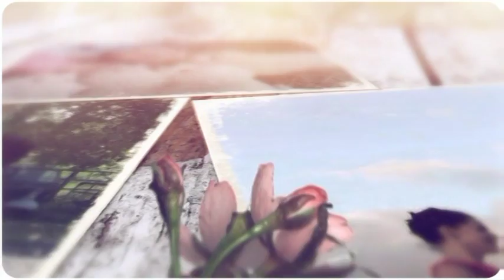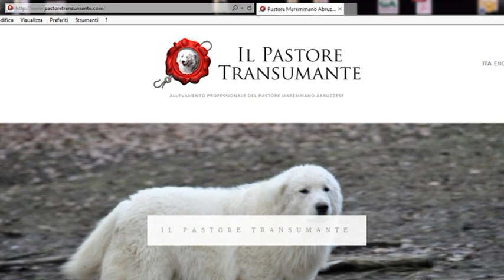E il cane tornò all'ovile - ep.3 (english version)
Web-serie dedicata al mondo dei cani da pastore, nell'allevamento di pastore maremmano abruzzese di Dario Capogrosso a Sarezzano (AL). Episodio 3: la toelettatura dei cuccioli (english version).